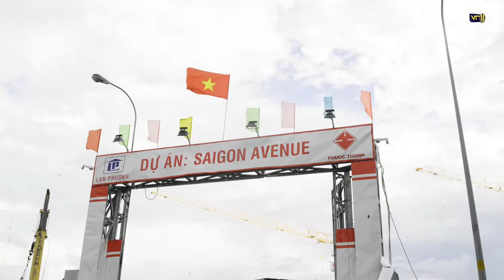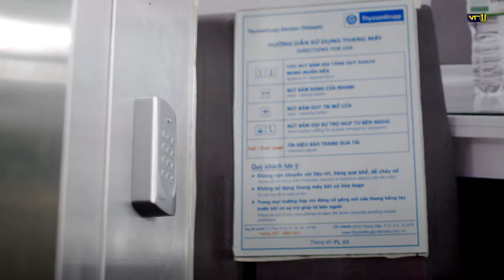DỰ ÁN CĂN HỘ SAIGON AVENUE - UNIHOMES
Thông tin chi tiết về dự án SaiGon Avenue.
Một sản phẩm của UniMarcom
Là dự án chất lượng hàng đầu tại khu Đông hiện nay, Saigon Avenue kiến tạo một không gian sống kết hợp khéo giữa không phí thành thị và bản giao hòa thiên nhiên giữa lòng Sài Gòn. An viên, thư thái và tinh tế – đó là châm ngôn cuộc sống mà Saigon Avenue muốn hướng tới.